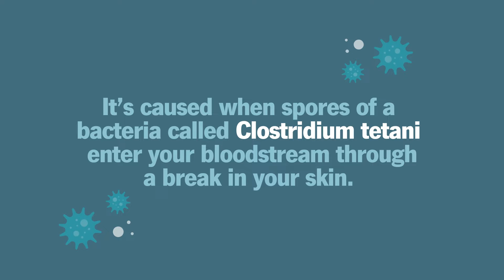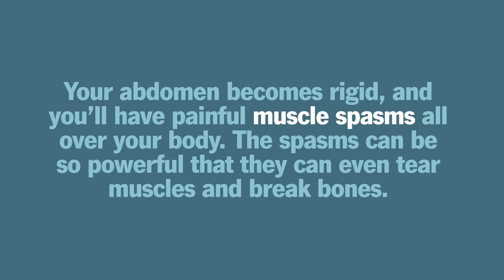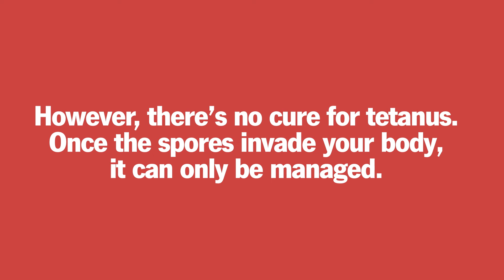What Is Tetanus and How Do You Get It?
Tetanus is a serious disease with no cure. But it’s also highly preventable. This video explains what happens when tetanus enters your body, and why vaccination is so important.

Chapters:
0:00 What is tetanus?
0:30 How do you get tetanus?
1:15 What symptoms does tetanus cause?
2:16 Can it be prevented?